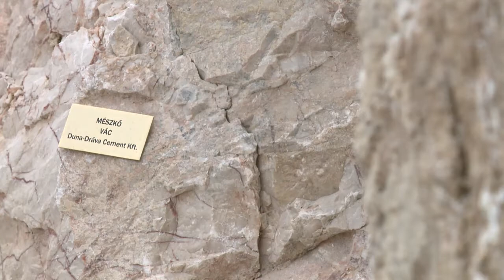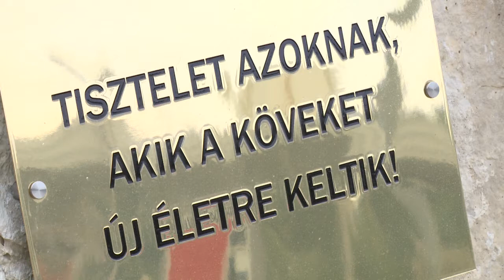Nemzeti Kőbányászati Emlékhely Dorog